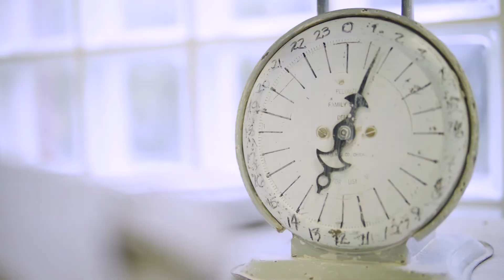Ceramics student builds life around sustainability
Alicia Brimhall isn’t your average Westminster College student. With a major in ceramics, she has been able to build a living selling her artwork. “Being creative is probably the best tool I have as an artist because it allows me to be creative to solve these problems financially in my life, I am able to meet my goals and my passion which is sculpting, painting and creating things,” said Brimhall.